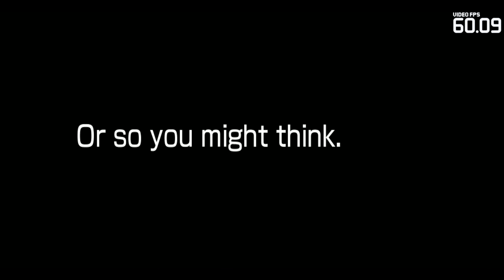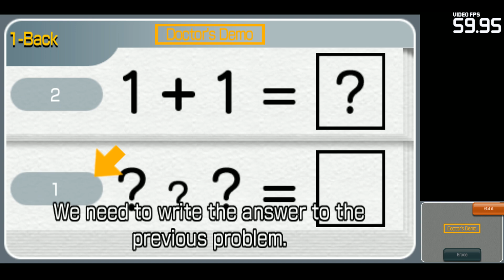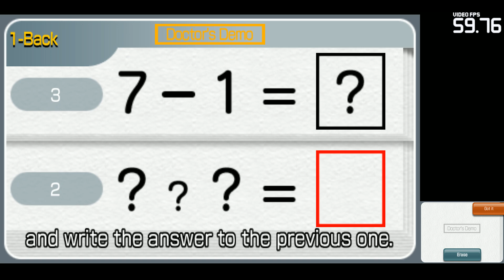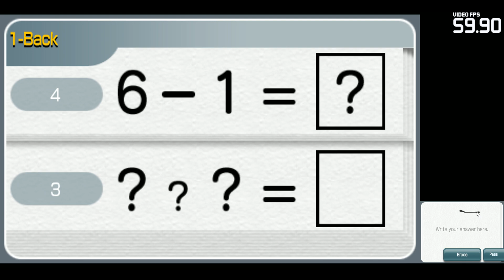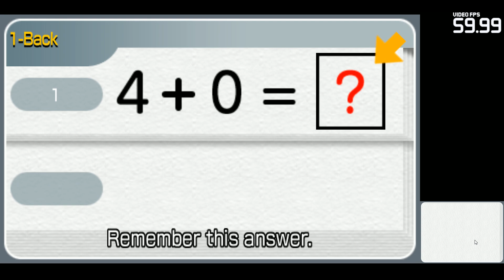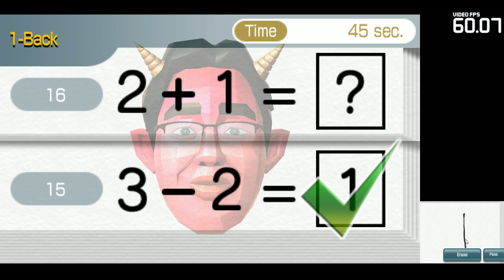Brain Age: Concentration Training Citra Emulator Canary 1361 (GPU Shaders, Full Speed!) Nintendo 3DS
Brain Age: Concentration Training running on a Windows PC via the Citra 3DS emulator (CPU JIT enabled and using the new GPU Shaders speed boost option) version Canary Build 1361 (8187c15 06/01/2019)!